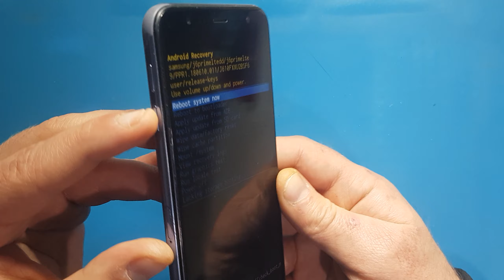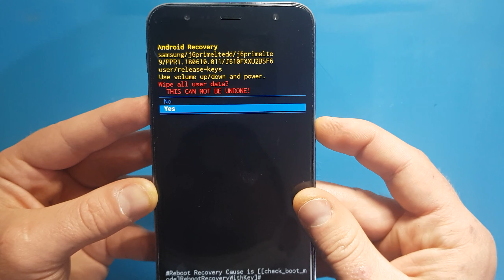Samsung Galaxy J6 Plus Format Nasıl Atılır - Hard Reset Atma 🇹🇷